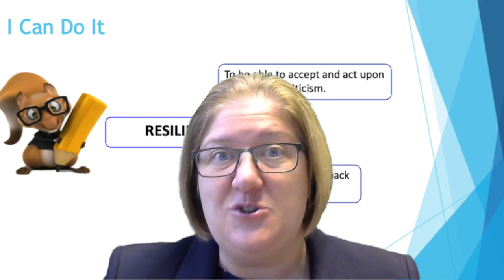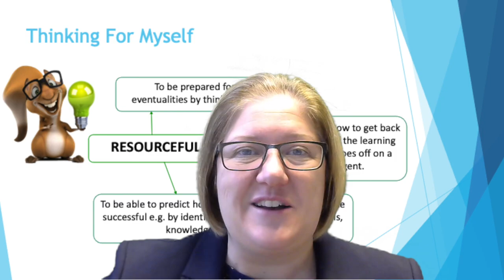Welcome to Duffield Meadows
This video is about Duffield Meadows